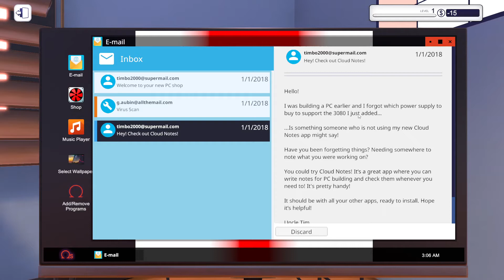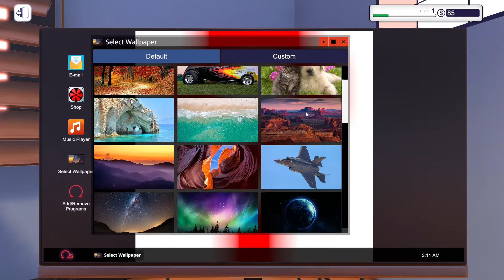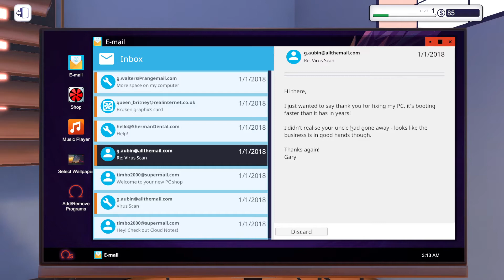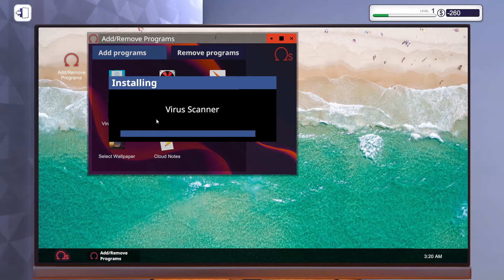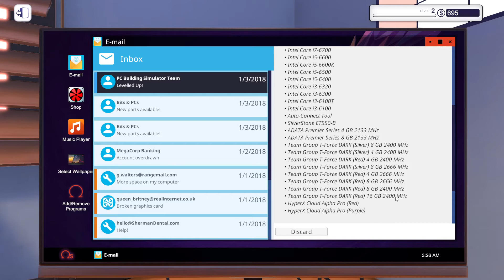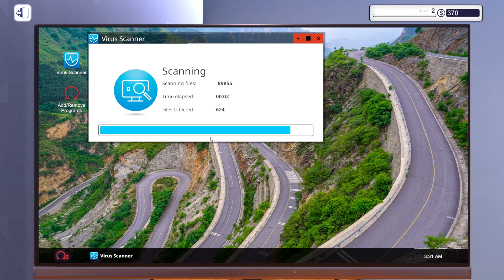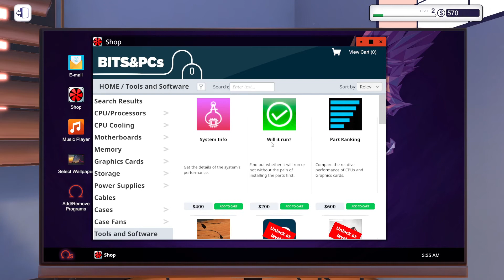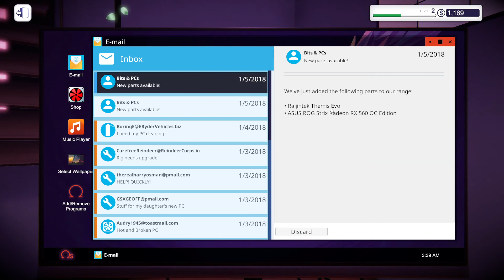Gamer PC Build! ASMR PC Building Simulator Gameplay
Honestly I might need to do this soon so this is great practice. PC been acting weird lately.